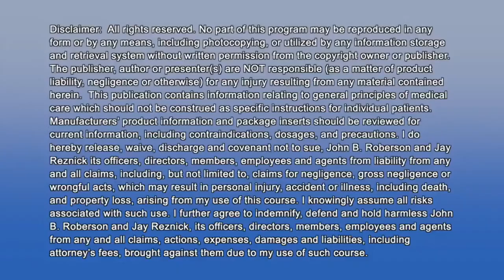PharmaDocs Episode 13 - 4/28/22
In this webcast, Drs. Reznick and Roberson discuss the newly-approved drugs Epsolay, Alymsys, Vijoice and Igalmi. They will then continue talking about heart failure and how this affects patients who will be seen in a dental practice and cover the new SBE antibiotic guidelines.